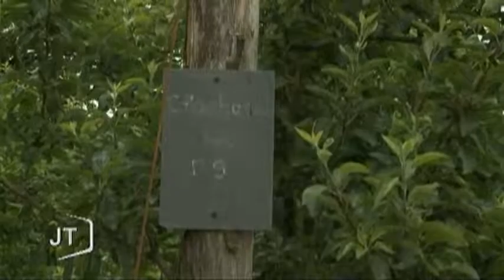Les producteurs de fruits sont inquiets (Vendée)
Sites webs/blogs, copiez cette vidéo avec le bouton "Intégrer" !
 Le début de saison est difficile pour les arboriculteurs du département. En cause, un printemps un peu trop froid et trop humide.